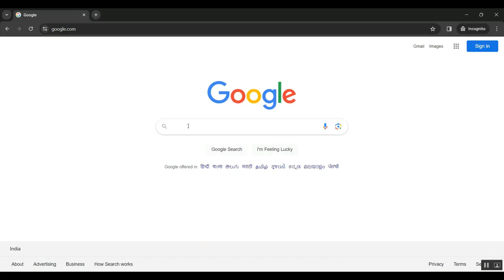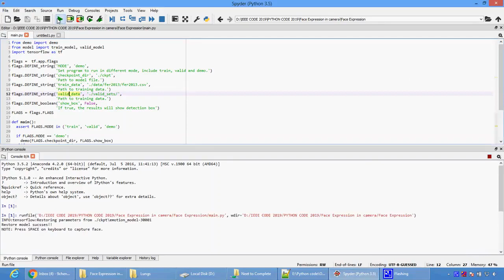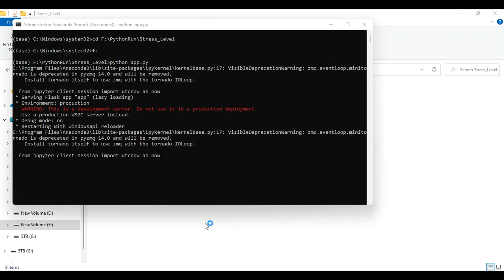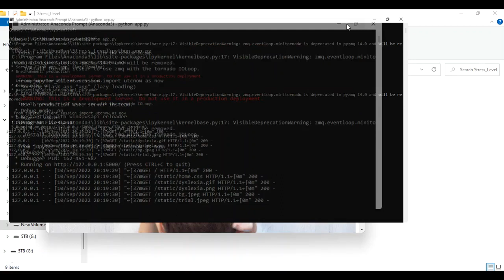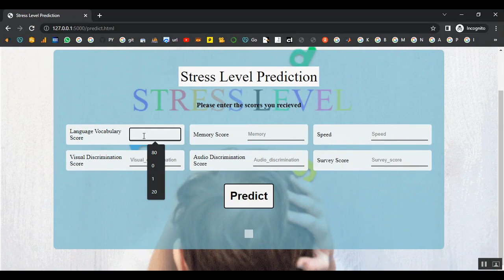A Multi Server Queuing Model With Balking and Correlated Reneging With Application in Health Care Ma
IEEE PROJECTS 2024 TITLE LIST

* Complete Source Code
* Complete Documentation
* Complete Presentation Slides
* Flow Diagram
* Database File or Dataset
* Screenshots
* Execution Procedure
* Video Tutorials
* Supporting Softwares

Support Specialization
* 24/7 Support
* Ticketing System
* Voice Conference
* Video On Demand
* Remote Connectivity
* Document Customization